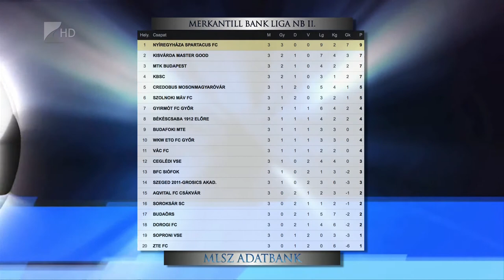Egygólos győzelem - Kölcsey Tv